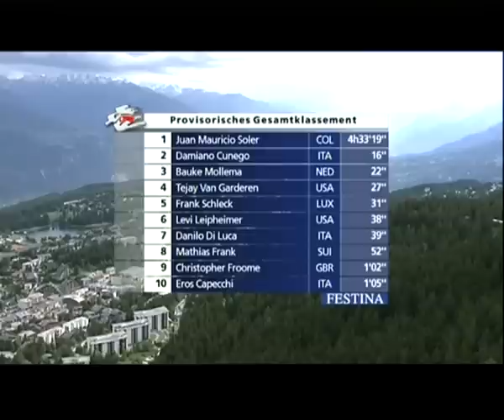Tour de Suisse 2011 - Etape 2 | Victoire de Juan Mauricio Soler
Le grimpeur colombien revient au premier plan en remportant la première étape du Tour de Suisse 2011 courue entre Airolo et Crans-Montana devant Damiano Cunego et Franck Schleck.